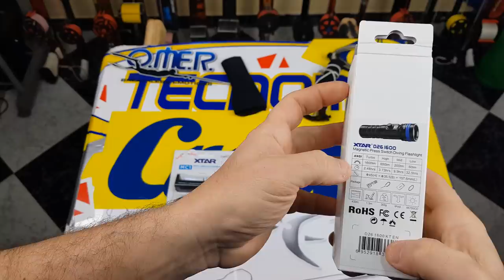PESCA SUBMARINA NUEVA LINTERNA XTAR D26 DE 1600 LUMENS UNBOXING Y REVIEW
Linterna D26 de 1600 lúmenes de la marca XTAR con nuevo tipo de encendido directo y automático,con tan solo pulsar y retirar el dedo encendemos y apagamos automáticamante la propia linterna,de esta manera se nos hace más cómoda a la mayoría de nosotros en la acción de pesca el poder usarla y de manera mucho más rápida e intuitiva.
Si te ha gustado ni que decir tengo que le des un soberbio LIKE al vídeo y que lo compartas con todos tus amigos/as pescasubs 😘👍.